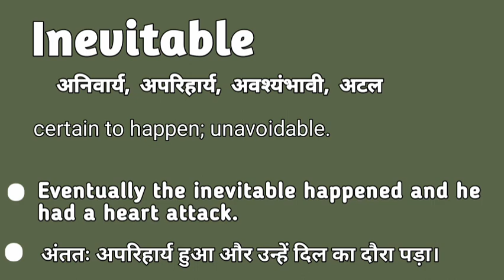Inevitable meaning in hindi | Inevitable matlab kya hota hai | Inevitable explained